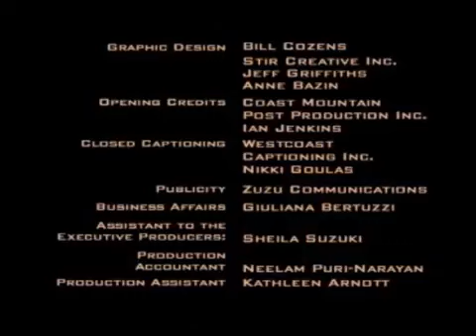CFL Traditions Calgary